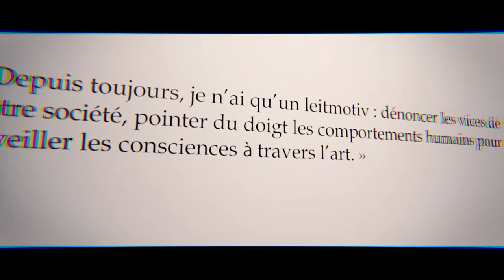The Future is Now - Philippe Shangti - Musée des Beaux-Arts de Carcassonne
Carcassonne accueille Philippe Shangti pour une exposition temporaire qui ne laissera personne indifférent.

The Future is Now, au musée des beaux arts de Carcassonne du 15 juillet 2020 au 3 janvier 2021